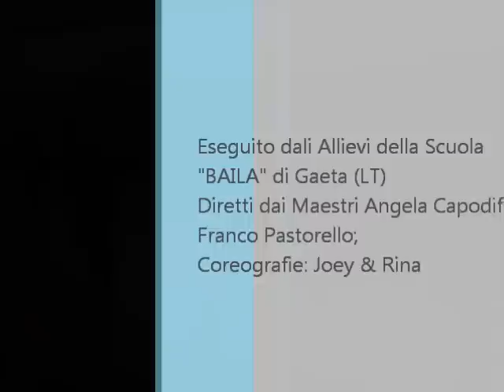Come amo te - Ballo di Gruppo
Direzione Tecnica: Maestri di Coreographic Team - Angela Capodiferro e Franco Pastorello;
Coreografia: Joey & Rina Dancing Day
Eseguito presso la Palestra del Palazzetto dello Sport di Via Marina di Serapo - Gaeta (Lt).